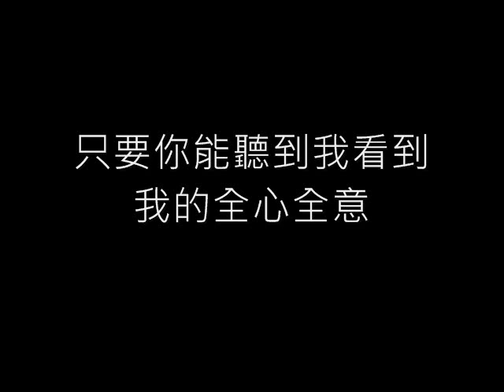洋蔥-翻唱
我知道唱的不好
就是想要多練習
而且...也該換麥克風了
聲音整個就是悶住的感覺